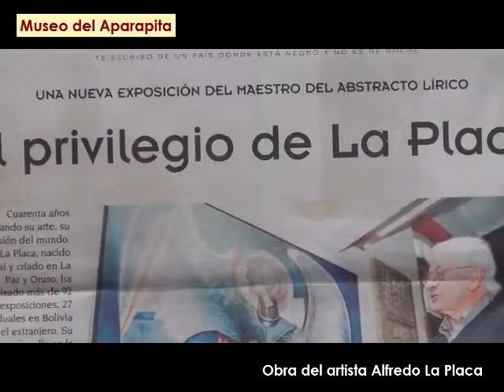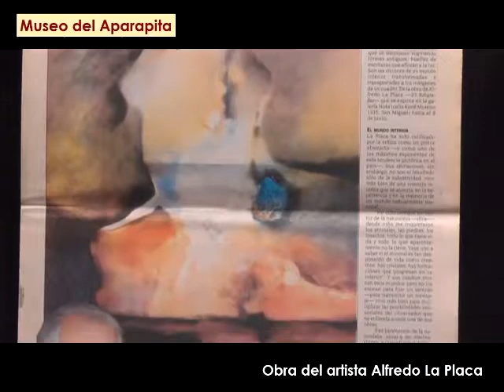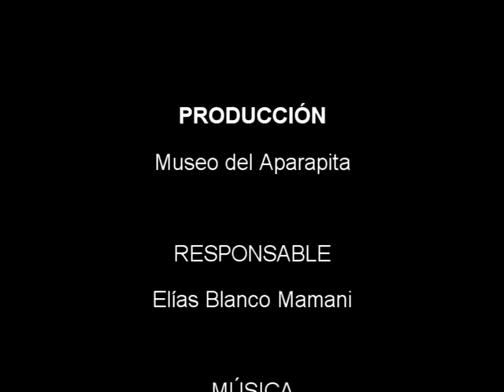Alfredo La Placa, artista pintor boliviano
Nacido en Potosí en 1929, Alfredo La Placa ha sido reconocido con los más importantes premios en Bolivia. En este video damos una mirada a su obra. Producción del Museo del Aparapita.